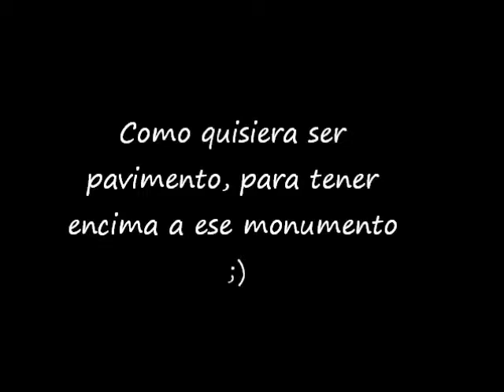Feliz cumple, Kunimatsu Saito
Hola... bebé. bueno ya sabes que amo esta rola... y también sades que me gusta mucho dedicartela C=
espero que te gustee amor!!!